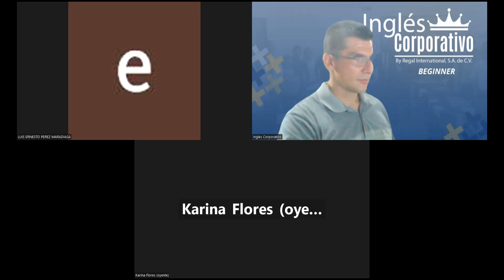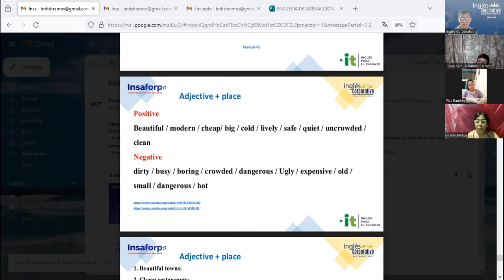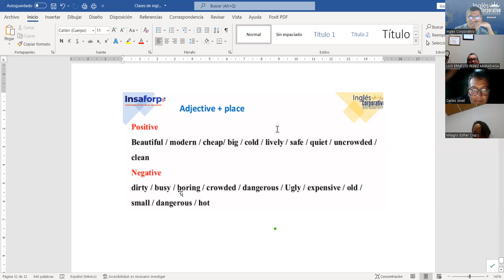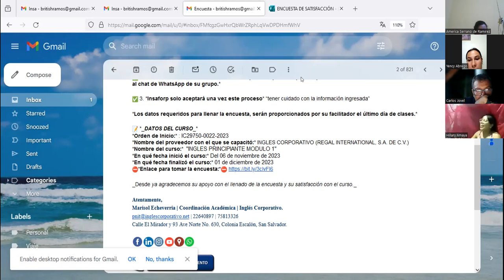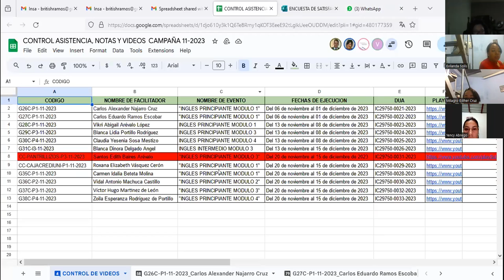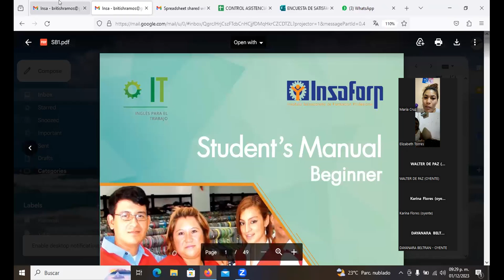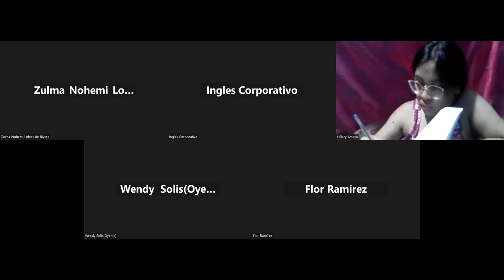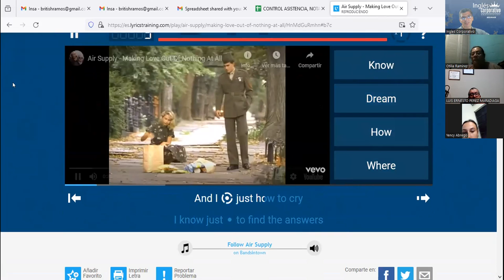Sesion20 -01-12-2023 -IC29750-0022-2023-Ramos-There´s, there are, adjectives to describe workplaces.